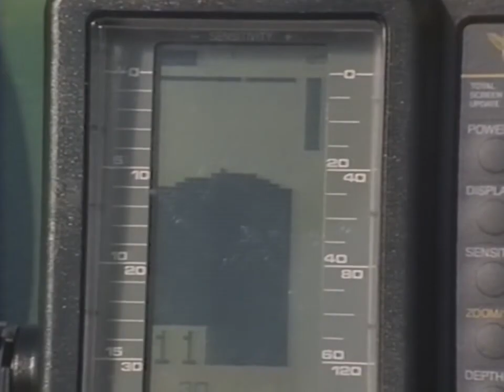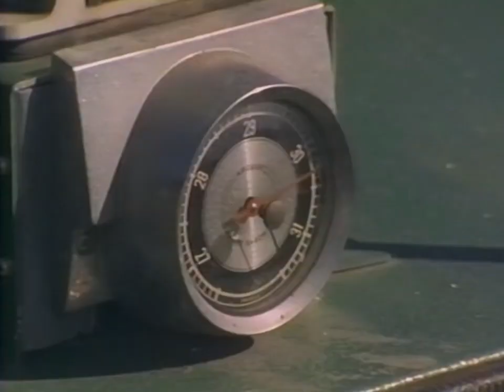Blue World | Death the Kid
Video Edited by Death the Kid
Produced by Alchemist